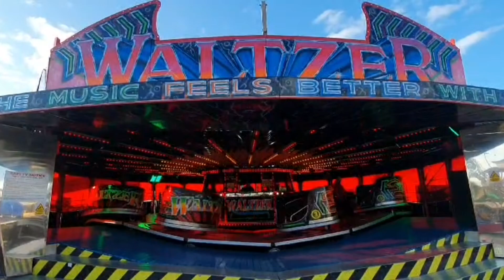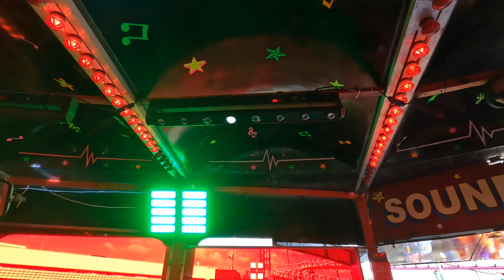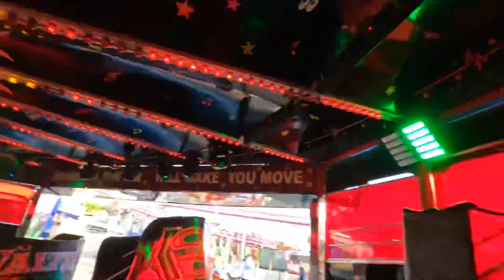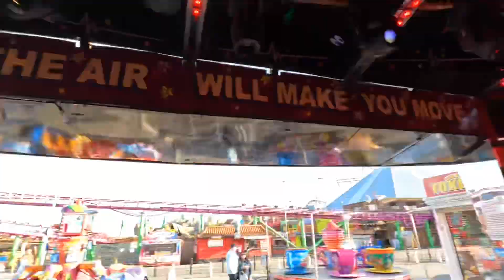Ingoldmells Fun Fair Skegness, Fun Fair Vlog, Saturday 15th July 2023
If you watching on your devices and the quality not clear change it to 1080p

Make sure to check out my Offride Videos at Mannings Family Fun Fair Mablethorpe